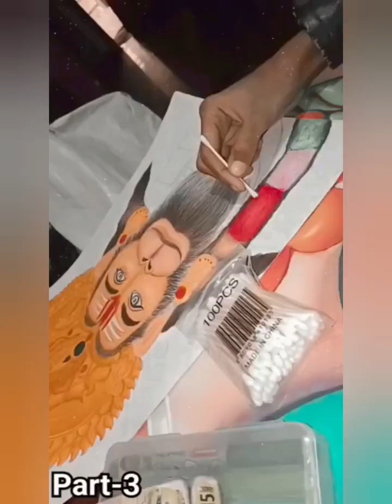jai_shree_ram hanuman drawing full Video🎈🎈🚩🚩🚩🚩🚩🚩🚩🚩🚩😘😘😘👀👀🙏🙏🙏🙏🙏🙏🙏🙏🙏🙏🙏🙏🙏